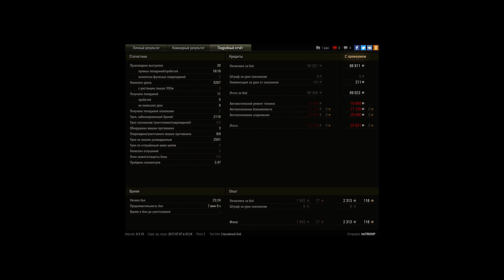Ни чего особенного, но парень в чате доставил)